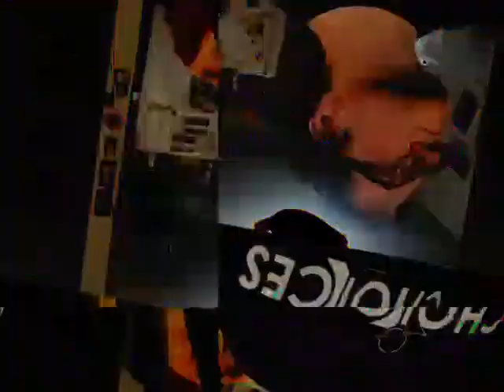[EPILEPSY WARNING] Movie 23 01 25 03h01m05s